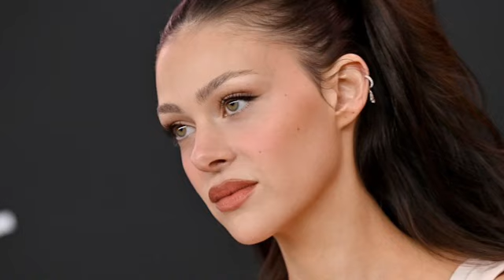ARE U MAD? Nicola Beckham Blocked Meghan Frm Beach Club's A-List Clientele By Refusing To Lent Yacht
Now let me set the scene for you. The exclusive members-only club, located on a picturesque stretch of coastline, is owned and run by Beckham and frequented mainly by A-list celebrities like the Kardashians, the Beckhams and other Hollywood royalty looking for a lowkey yet luxurious getaway. Access to the club and its amenities, which include a beachfront restaurant, spa, and of course use of Beckham's impressive multi-million dollar yacht, is highly coveted amongst the famous.